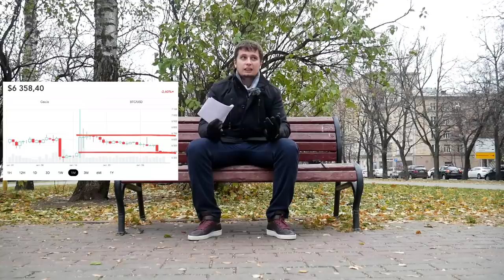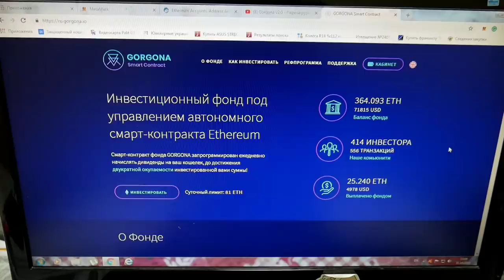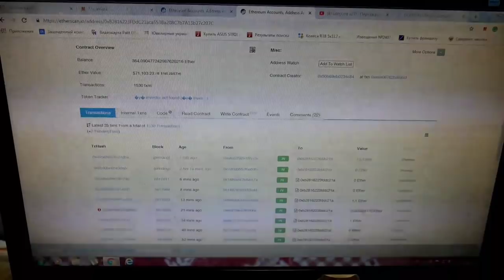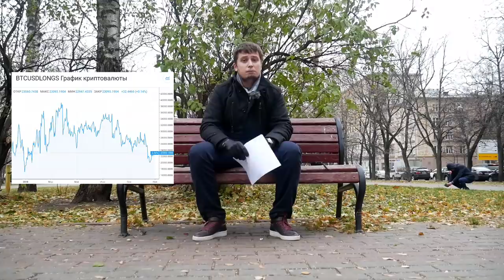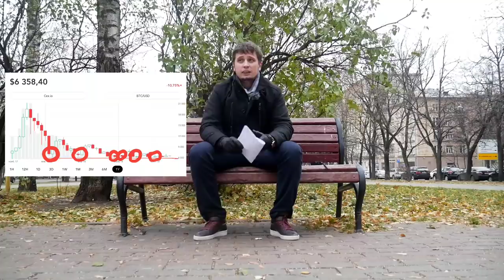BITCOIN - РОСТ СКОРО! Деривативы на Биткоин GOLDMAN SACHS, прогноз цены BTC . ТОЧКА ВХОДА в актив.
Получить бонус 3% кэшбэк- Вставить мой адрес в поле DATA при переводе- 0xAfcD2F9291f81c0C770899BD6883C3E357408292
Создать Ethereum кошелёк